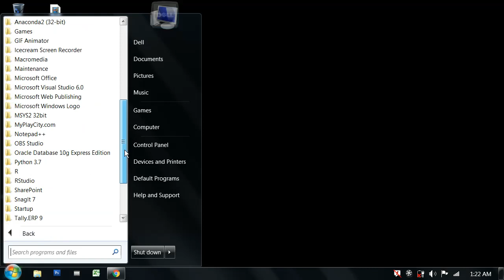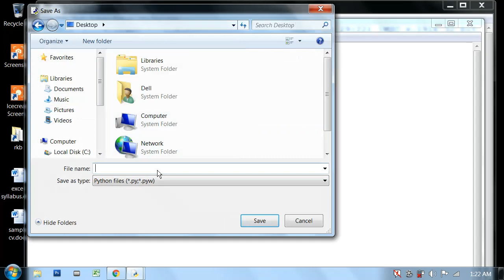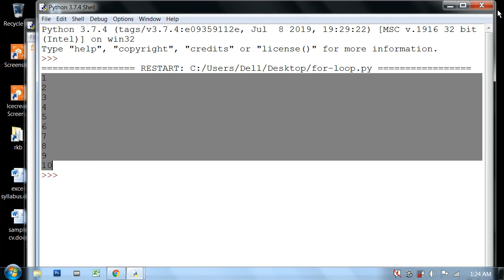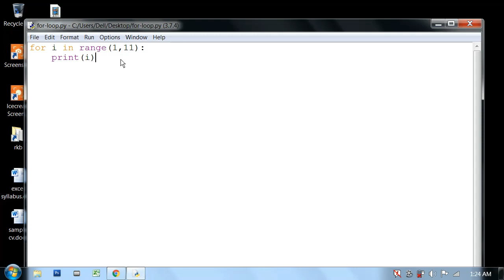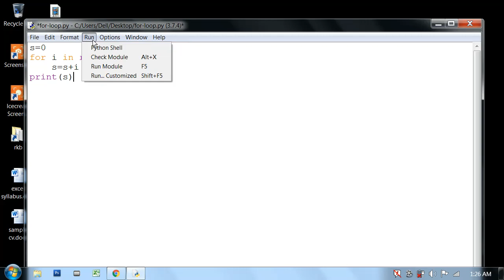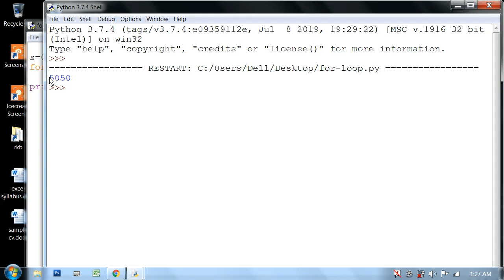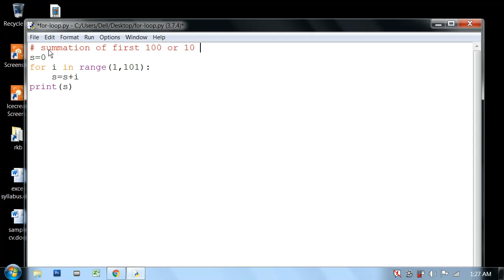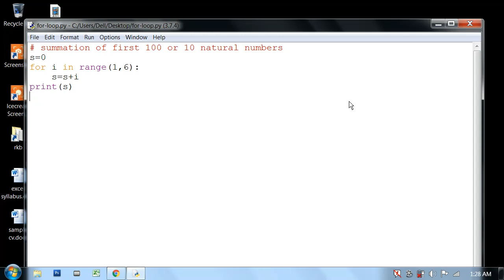for loop in python || sum of first 10 natural numbers || Rohan Sir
Using for loop in python
Summation of first 10 natural numbers